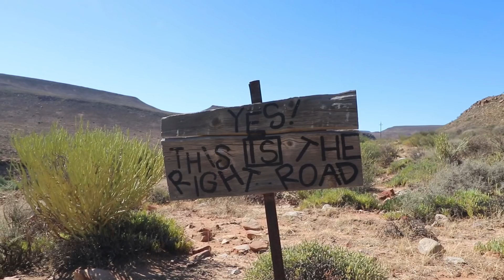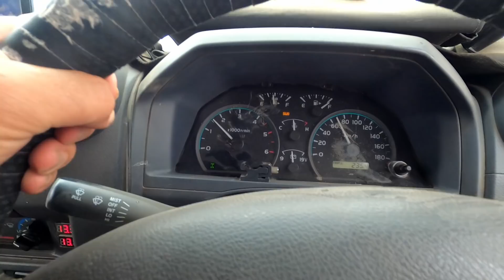Overlanding Cederberg & Tankwa | Wild Camps & Magical Scenery | Episode 2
A trip of 2 friends and a journey of discovery into the Cederburg and the Tankwa Karoo. Tim (lost in africa) and myself set off on a Sunday afternoon to discover some new wild camps in these areas in preparation for the tours we will be running in the areas in the near future.

In this episode head deep into the Cederburg and cross some of the most amazing mountain passes along the way, the scenery is forever changing and mystical. Large rock formations scattered along the way and vast open planes where you feel like you can see the edge of the earth.

The ever changing scenery of the Western Cape allows us to drive through mountainous areas, dry desert and wide open pans as well as massive rock formations with some ancient rock art. Lots of fun was had on this journey and this only the very very beginning of it.

I hope you guys enjoy it and thanks for the support :-)

To join us on a tour and for more info look for us on any of the below:

Another special thanks to all my partners, you guys are invaluable to me and make everything possible: